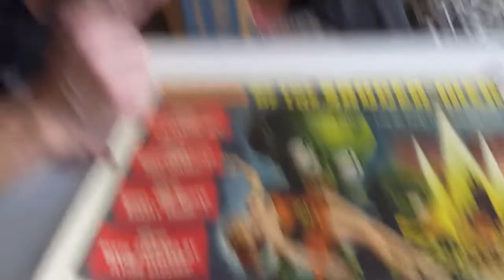My best Grail?? MUST SEE 50's POSTER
No words needed for this one.